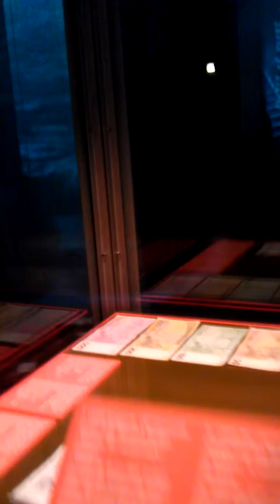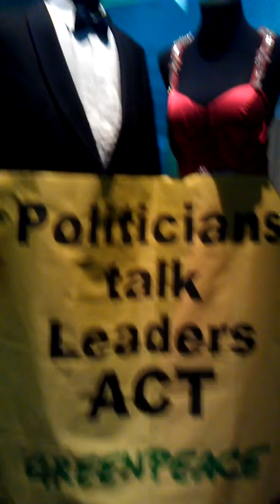Europas Grænser. Frederikssund Gymnasium